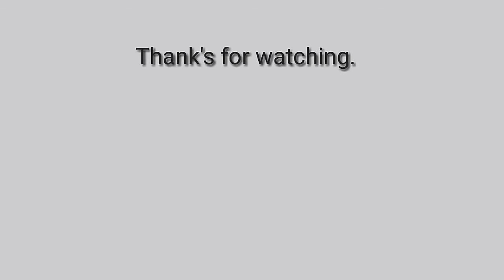Big Fire Explosion green screen 2020